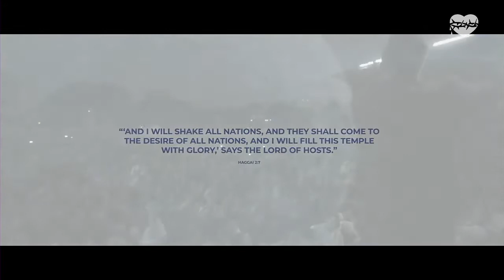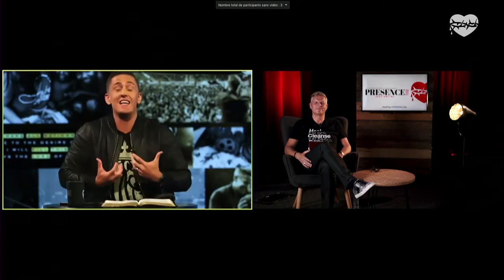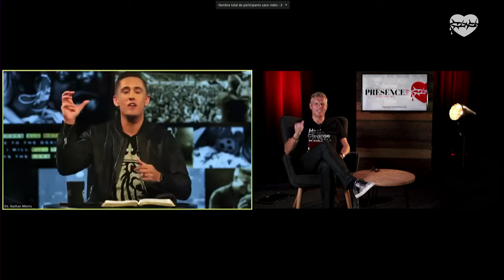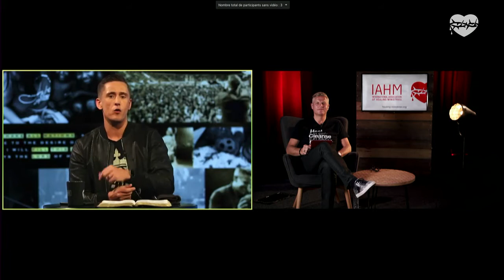Presence 2020 - Face to face May 22 with Jean-Luc Trachsel and Nathan Morris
This event is free for everyone. Though you can help us cover its cost. Half of the donations will go towards the speakers and the other half towards IRIS Ministries and IAHM.

ABOUT IAHM ▶︎▶︎
IAHM (International Association of Healing Ministries) organised this event. Our desire is to bring the Gospel of Jesus Christ in a simple way with a demonstration of the Power of God through signs, wonders and miracles.